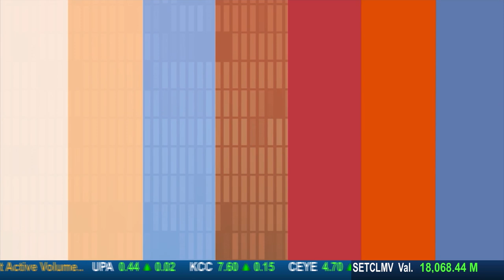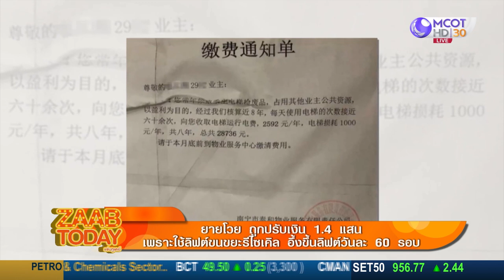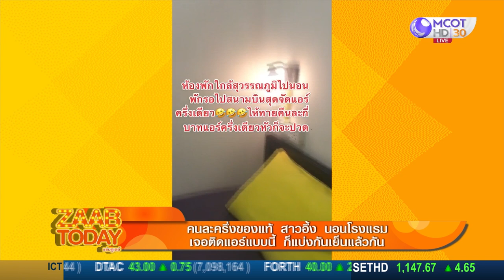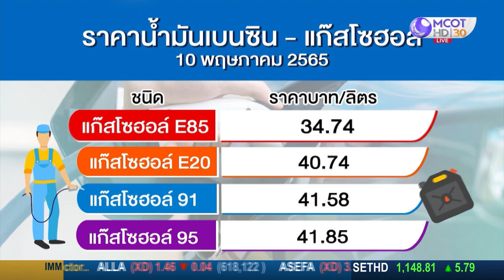ชาวบ้านคอนสารรวมตัวขับไล่ "พระบิดา" พร้อมสาวก ออกจากชุมชน : แซ่บทูเดย์ (10 พ.ค. 65) OnAir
ชาวบ้านคอนสารรวมตัวขับไล่ "พระบิดา" พร้อมสาวก ออกจากชุมชน